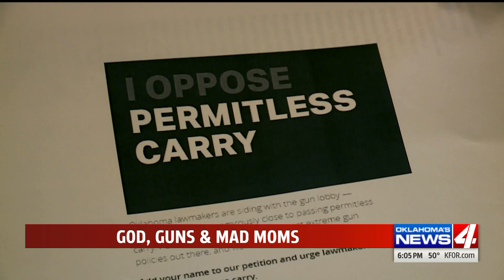Permitless carry bill will likely pass Senate, leadership says (KFOR)